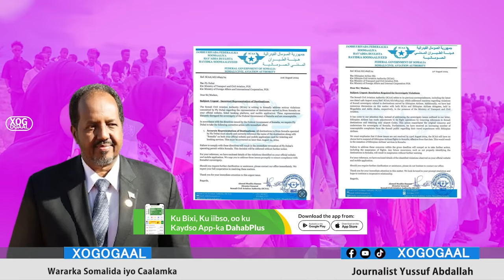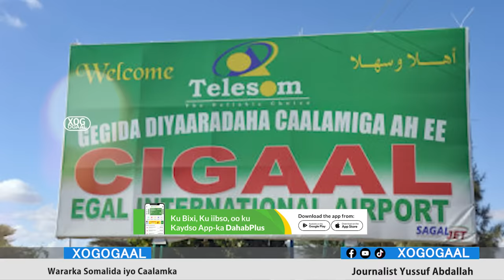Xog Somaliya oo Weerar kusoo qaaday Somalilnd iyoTalabo hirgashay? Muuse Biixi iyo Aby maxay samayn?